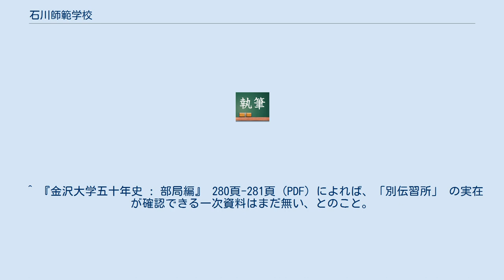石川師範学校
石川師範学校 （いしかわしはんがっこう） は第二次世界大戦中の1943年 （昭和18年） に、石川県に設置された師範学校である。
 本項は、石川県師範学校・石川県女子師範学校などの前身諸校を含めて記述する。
 別伝習所、石川県集成学校、旧旧・石川県師範学校 石川県第一師範学校、石川県金沢師範学校、石川県輪島師範学校 旧・石川県師範学校、石川県尋常師範学校 石川県師範学校 旧・石川県女子師範学校、石川県女子第一師範学校、石川県女子金沢師範学校、石川県女子師範学校 石川師範学校 前身の石川県師範学校から引き継いだ金沢市弥生町 （旧・石川郡野村 ［1925年、金沢市に編入］、現・金沢市弥生） の校地を使用した。
1949年4月、女子部・石川青年師範学校が弥生町校地に統合され、男子部附属校は旧女子部校地に統合移転した。
弥生町校地は後身の金沢大学教育学部に引き継がれ、同学部が1953年4月に金沢城内に移転するまで使用された。
1992年10月、金沢大学教育学部は現在の角間キャンパスに移転した。
 旧弥生町校地には現在、金沢市立泉小学校・泉中学校のほか、金沢大学北溟寮・金沢大学職員宿舎が設置されている。
 前身の石川県女子師範学校から引き継いだ金沢市広坂の校地を使用した。
1949年4月、男女共学化により、女子部は男子部校地 （弥生町） に移転し、広坂校地には男子部・女子部の附属小学校・中学校が統合された。
1995年9月、金沢大学教育学部附属校は金沢市平和町 （旧 青師校地跡を含む） に統合された。
 旧広坂校地は現在、金沢21世紀美術館敷地となっている。
 ^ 『金沢大学五十年史 : 部局編』 280頁-281頁 (PDF) によれば、「別伝習所」 の実在が確認できる一次資料はまだ無い、とのこと。